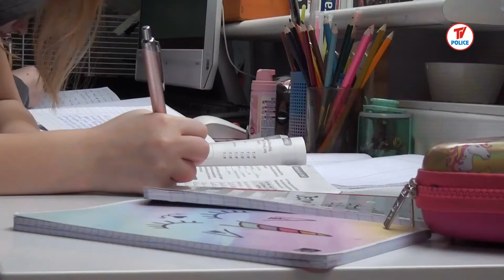Zdalna nauka w szkołach gminnych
Z życia gminy 26.11.20 - Od października trwa zdalna nauka w szkołach gminy Police. Tak jest w całej Polsce. To już drugi etap takiego nauczania.